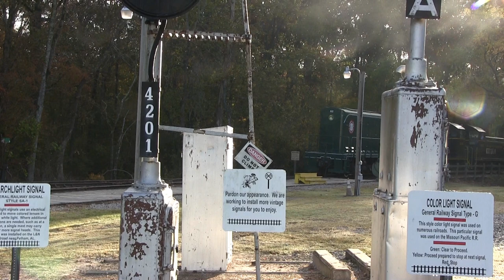Heart of Dixie Railroad Museum: A Photographer's Freight Special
On November 8, 2020, the Heart of Dixie Railroad Museum in Calera, Alabama hosted approximately 25 photographers for a special freight train operating over their approximately six miles of track between the depot in Calera and Springs Junction. Powering the train were the museum's two ex. U.S. Army EMD SW8 diesels 2019 and 2022, with a guest appearance by Birmingham Southern Alco HH900 No. 82, the only surviving HH900 and the oldest surviving turbocharged diesel locomotive.

Join us as we spend an unusually warm November day shooting this special train on the Calera & Shelby Railroad!